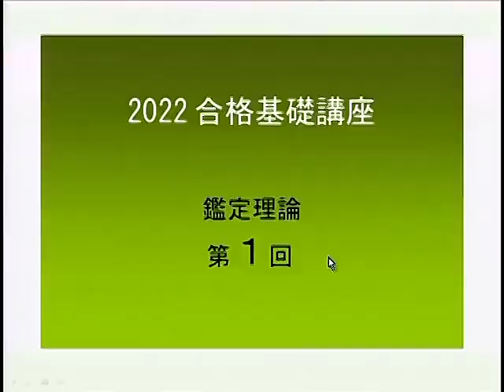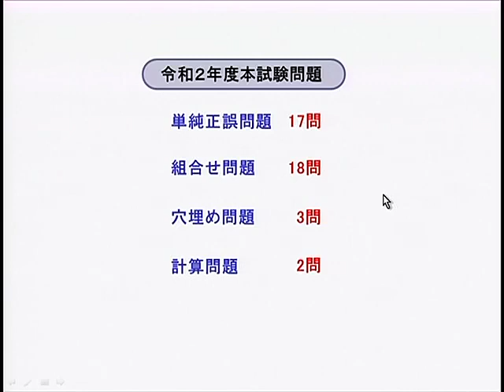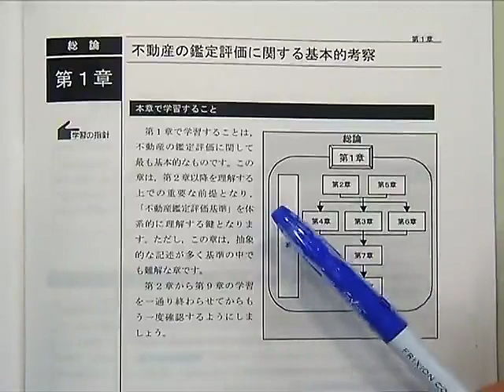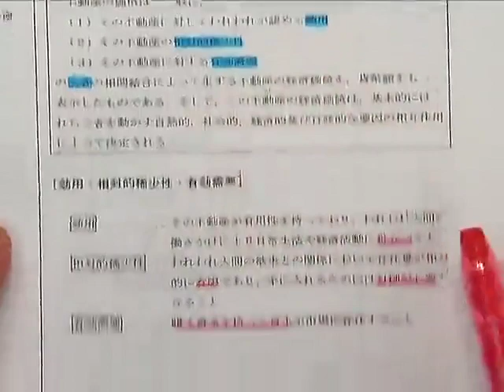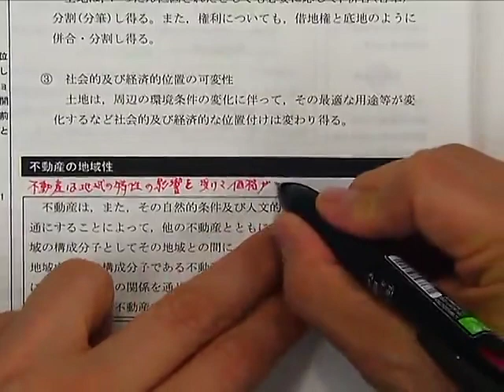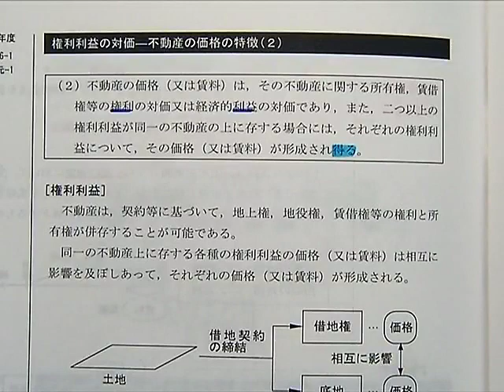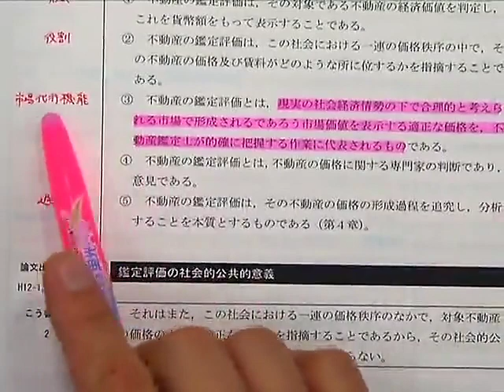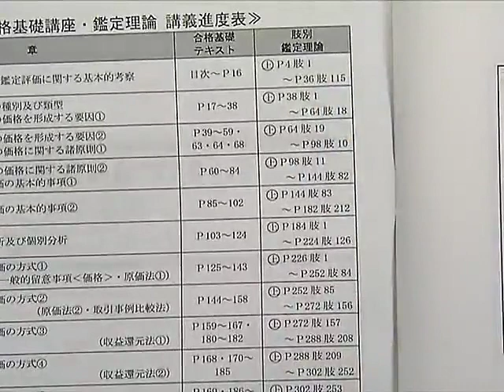【LEC不動産鑑定士】2022合格基礎講座「鑑定理論」(第1回) 川原正幸 講師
1/28(木)初回教材発送開始！お申し込み後、すぐに学習開始できます！

◆HP
初学者対象講座